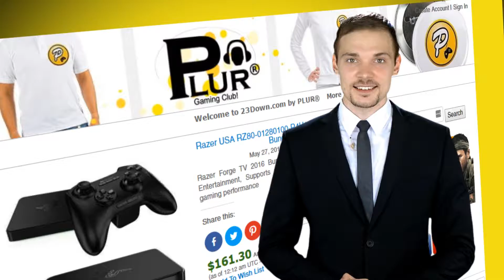PLURvip.com presented by Spring Break® and PLUR® headphones